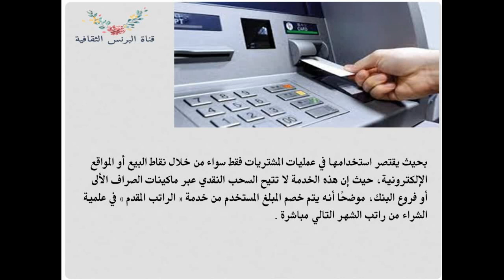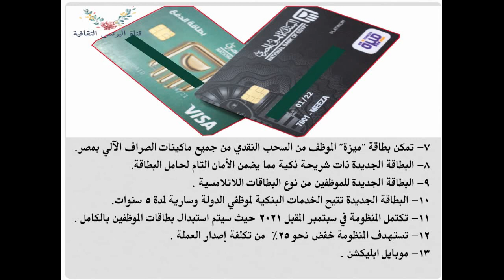كروت ميزة لصرف رواتب الموظفين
توفر بطاقة ميزة حرية السحب النقدي من خلال شبكة الصراف الالي الخاصة بالبنك الاهلي المصري او من خلال ماكينات البنوك الأخرى داخل مصر التي تحمل علامة 123 .